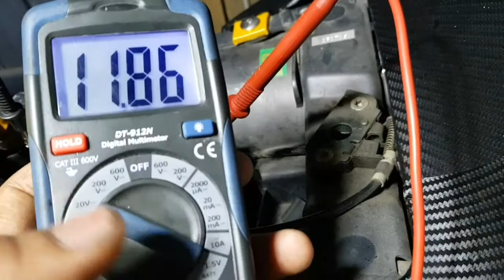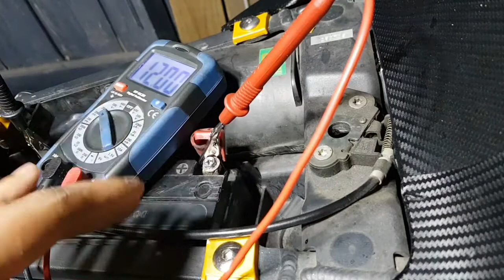Hướng dẫn kiểm tra bình 12V trên xe.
Đây là video đầu tiên của series hệ thống điện trên xe.
Cơ bản nhất là hệ thống điện trên xe chạy điện 12V và bình đóng quai tròng rất quan trọng trên xe phun xăng điện tử vì ecu xài điện để duy trình quá trình hoạt động của xe, kể cả các cảm biến quan trọng trên xe.
Cơ bản nhất về điện là kiểm tra bình điện. Bình tốt thường 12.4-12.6V, khoản này là đủ để đề xe. Khi mở chìa khóa và bấm đề nhưng chỉ nghe tiếng tách tách, nghĩa là bình yếu ko đủ để chạy củ đề. Đơn giản nhất là tháo bình và cắm sạc vài tiếng sau đó gắn lên xe lại để kiểm tra.
Lưu ý nên kiểm tra bình và mức sạc trước khi dò sâu vào các bịnh khác.